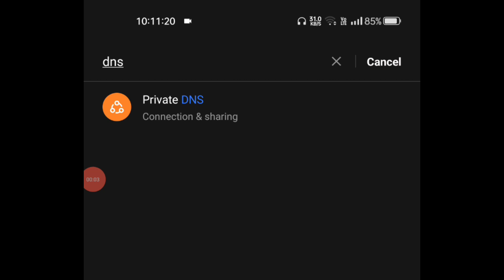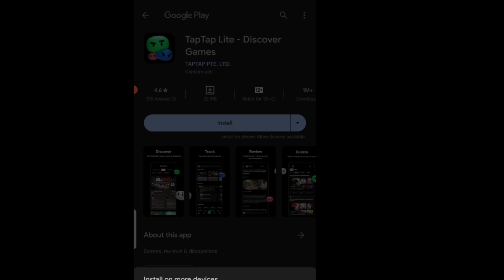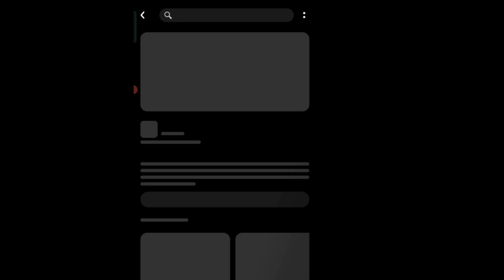😍LO KARLO 2.7 UPDATE | HOW TO UPDATE PUBG |BGMI UPDATE KAB AYGA | PUBG/BGMI UPDATE KAISE KARE